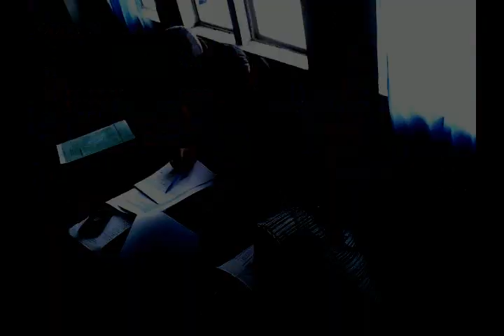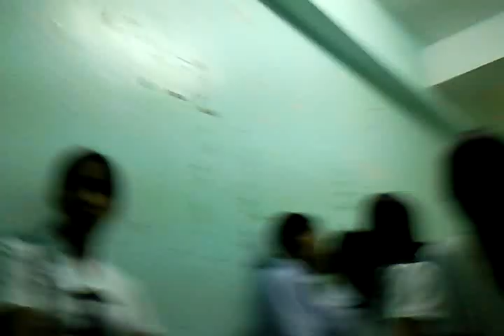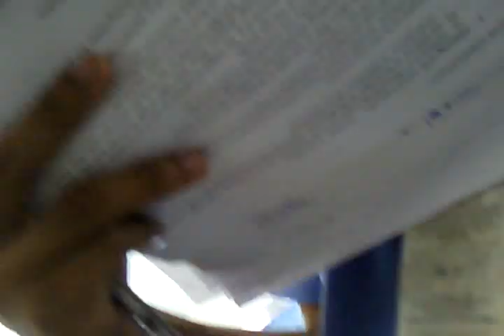BSBA-HRDM Students Batch 2012-2013 | Catanduanes State University (CSU) | Jay Park Cover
Bachelor of Science in Business Administration-Human Resource Development Management Students of Catanduanes State University (CSU), 3rd Floor-Left Wing, Mother Building, Virac Catanduanes, Philippines